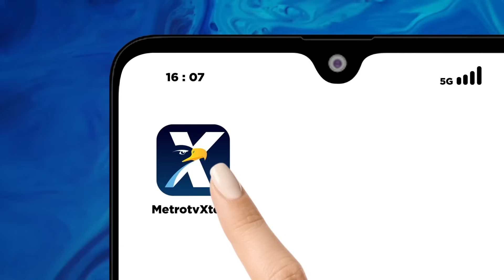Warga Cileungsi Bogor Perjuangkan Anies untuk Menang Pilpres 2024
MetroTV, Dukungan untuk Anies Baswedan sebagai calon presiden 2024 terus mengalir dari warga Cileungsi, Bogor, Jawa Barat bahkan mendeklarasikan tempat tinggal mereka sebagai Kampung Anies.